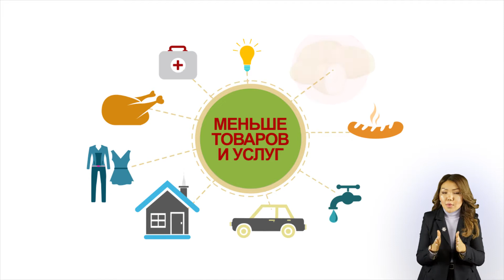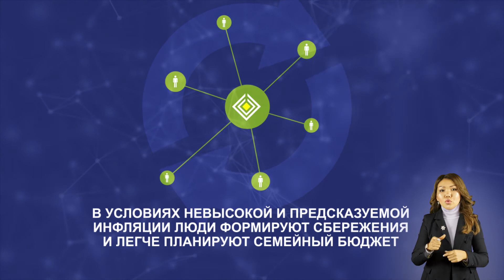Что такое инфляция (с сурдопереводом)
Об инфляции с сурдопереводом